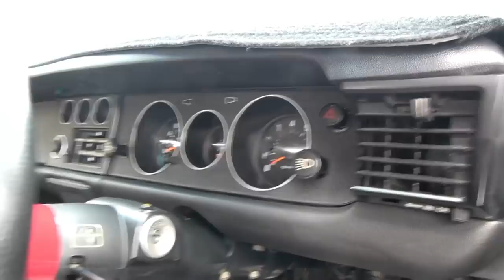【旧車】700馬力の2JZを換装したハコスカ！ド迫力サウンドのハコスカ・ケンメリ軍団！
2022/3/6 第8回車楽苦ノスタルジックカーミーティングin東条湖に参加しました
コロナの影響で2年延期になっていたイベントなので沢山の旧車が集まりました
今回はモスグリーンがシブイ27レビン・トレノ兄弟とド迫力のハコスカ・ケンメリ軍団のご紹介です
スカイライン軍団はセンスがいいR仕様でエンジンもド迫力のエキゾーストでした！
ド迫力の退場シーンも併せてお楽しみください